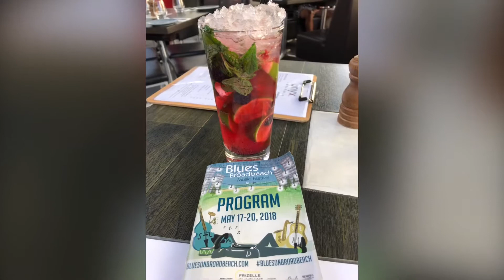Blues on Broadbeach 2018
Some of my photos @ Blues on Broadbeach Festival 2018